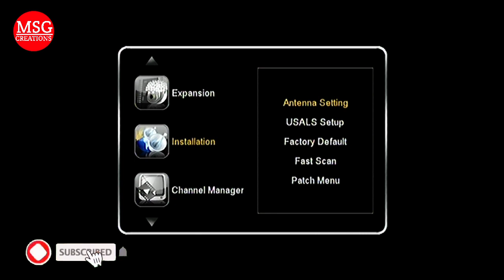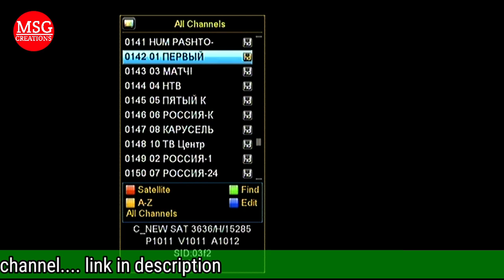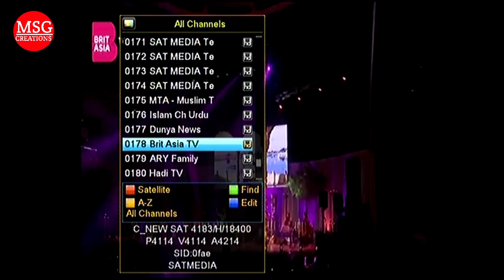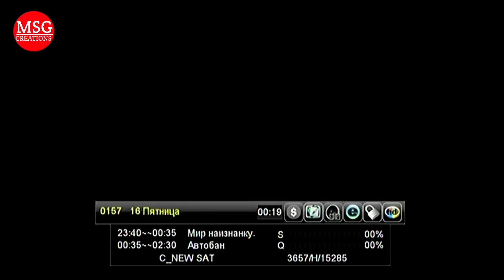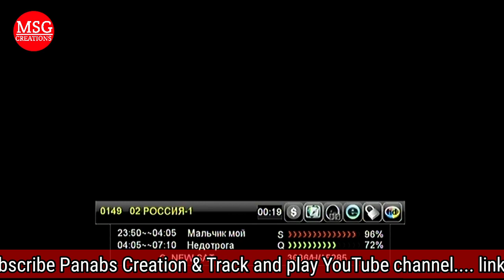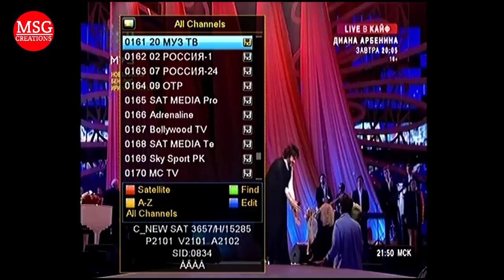Yamal601 Latest update 27-09-20 | T2-MI Testing on StarTrack Srt 6500 Gold🔥🔥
Durostar 1008 Box Available

EAC3 Fully Working (Artl hd all channel audio ok On normal TV) with sunplus chipset.
Price :- 1400/- ( postage Charge + wifi extraa)

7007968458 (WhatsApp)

❤️MSG CREATIONS❤️
The Name you can Always Trust